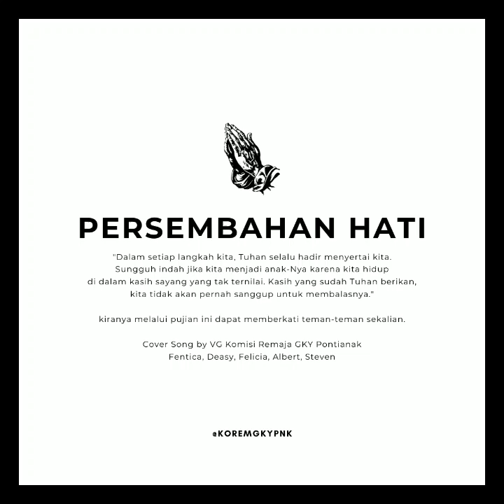Persembahan Hati - Cover Song by VG Komisi Remaja GKY Pontianak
🎶 : Fentica, Deasy, Albert, Steven.
🎹 : Felicia
KoRem praisetheLord project.